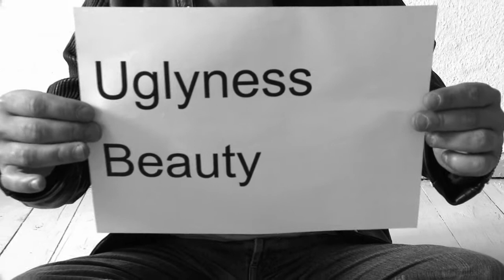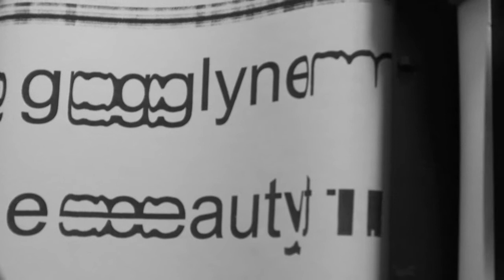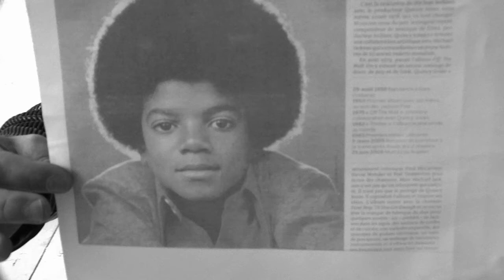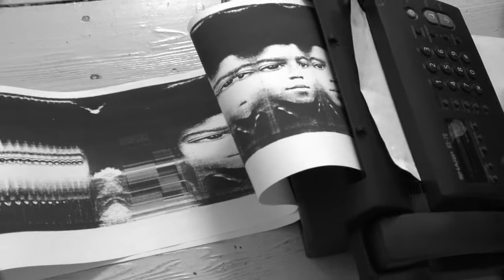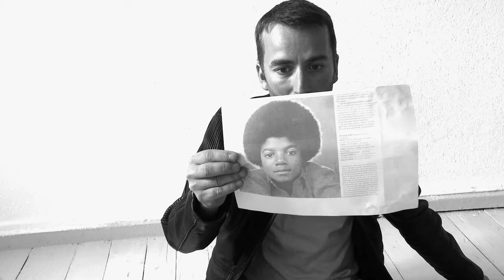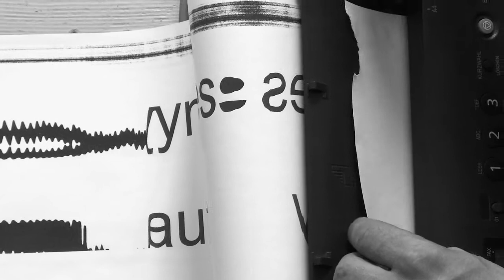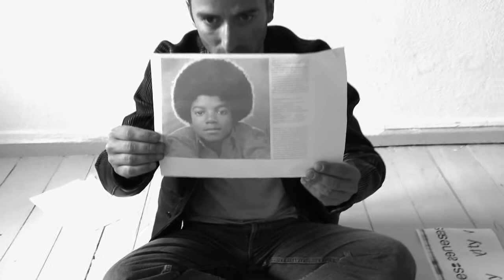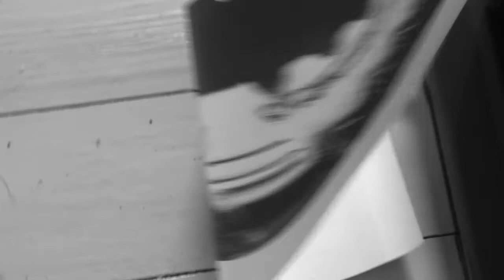Faxman performance: Scanner -art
Ny  biennale 2009,

Scan-art   with  a Fax  machine:Clones  of Mickael  Jackson

copyrights  Sabam 2009